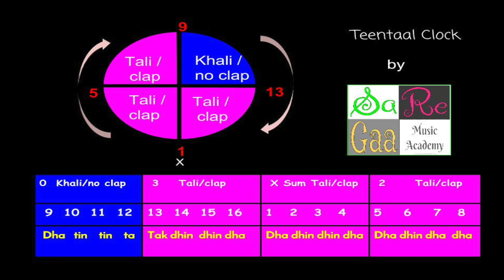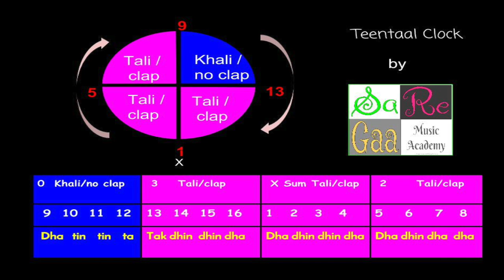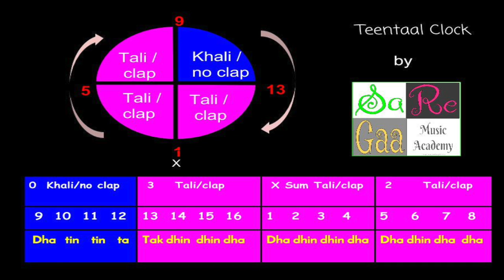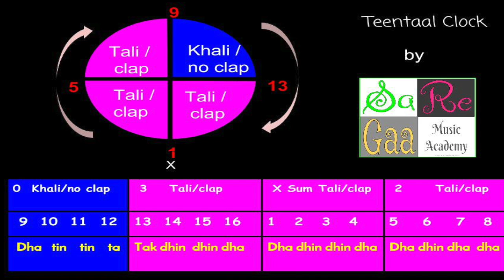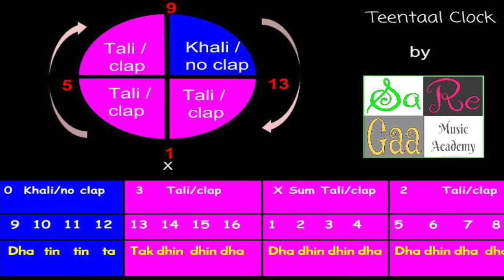SaReGa Music Academy - Teentaal Practice Clock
Music learning made fun with easy tools for teachers and students of Indian Music . It's all free!
Follow the counting  by starting at 1 until 16
Clap = tali , it means you clap
No clap = Khali , it is indicated by flipping your hand outwards showing off beat. Khali also indicates you are halfway through teentaal cycle.
A consistant practice of Teeltaal will help in getting better at the rhythmic cycles of 16 beats.
Most commonly the composition starts at 9th beat, thus for the sake of getting used to it, the table starts at 9 but verbal counting actually should starts at 1st beat. Happy practice to all !